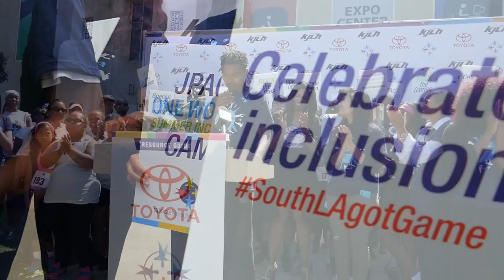Behind the Lens with Leroy Hamilton - South LA Got Game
A few images from the Special Needs Network LA (SNN-LA) SouthLAGotGame press conference and rally.